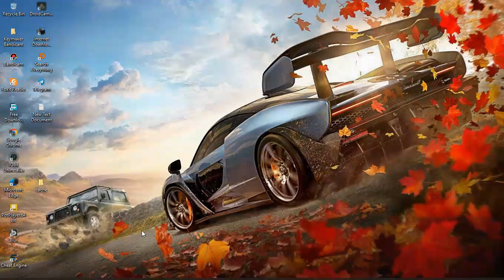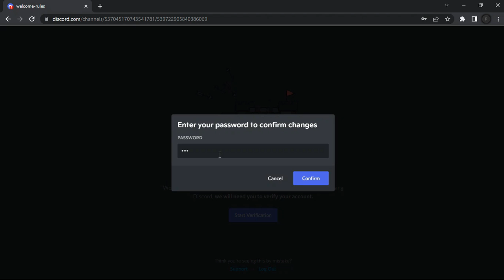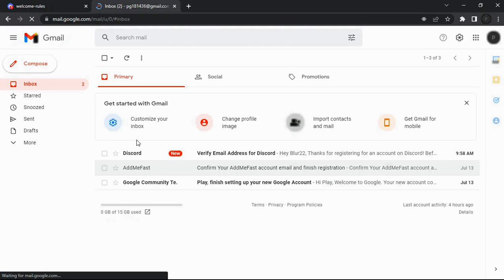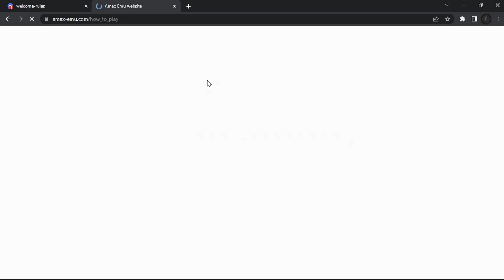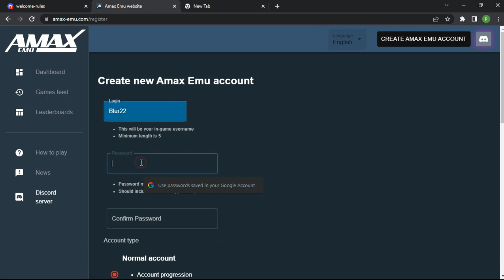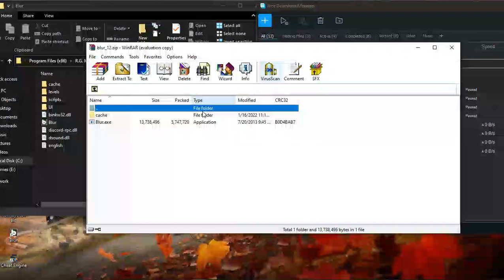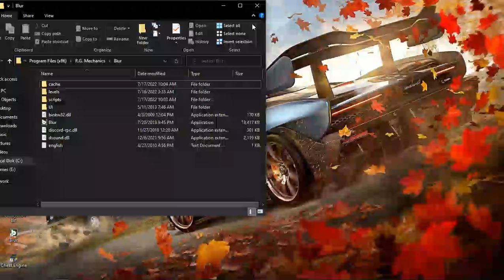how to create blur online account 2022(discord. amax) ብለር ኦላይን አካውንት አከፋፈት 2022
እባኮትን ቻናላችንን ላይክ፣ ሼር ማድረግ እና ሰብስክራይብ ማድረግ አይርሱ👆

Minimum system requirements:
CPU:Intel Pentium D Dual Core 3.4ghz or better
RAM:1 GB Ram for Windows XP, 2 GB for Windows Vista or Windows 7
GPU:256 MB NVIDIA GeForce 6600GT or better or ATI Radeon 1600XT or better with Shader 3.0 capabilities.
DX:Microsoft DirectX 9.0c
OS:Microsoft Windows XP, Windows Vista, Windows 7
STO:14GB of free hard drive space
Sound:100% DirectX 9.0c compatible sound card
NET:Broadband connection required for Multiplayer Connectivity

Recommended system requirements:
CPU:Intel Pentium Core 2 Duo 2.0ghz or better
RAM:2 GB Ram
GPU:256 MB NVIDIA GeForce 7800GT or better or ATI Radeon 1800XT or better with Shader 3.0 capabilities
DX:Microsoft DirectX 9.0c